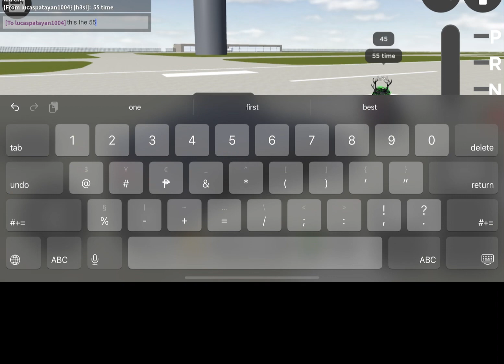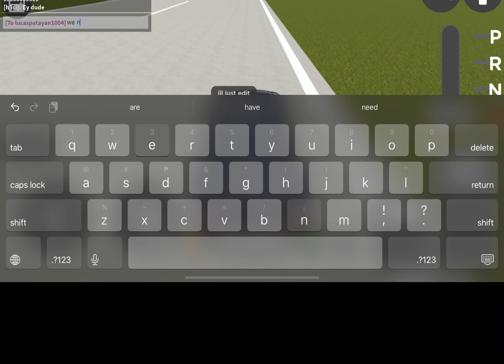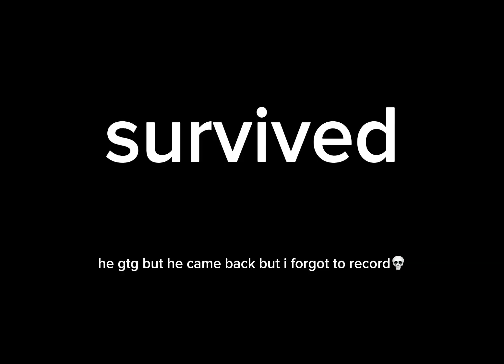AEB TESLA ON TESLA PLAID ( not plaid + ) ( also basically a pedestrian test )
Credits too:
Expired for helping me in some of my videos and letting me borrow his tesla plaid and also being my pedestrian